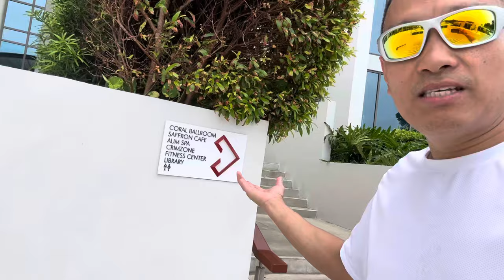CRIMSON BORACAY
Amazing-the luxurious 5star resort at Boracay#trending#viral#amazing#docjarliejay